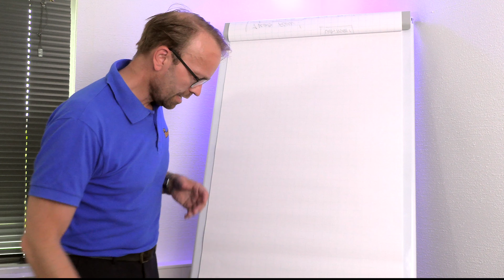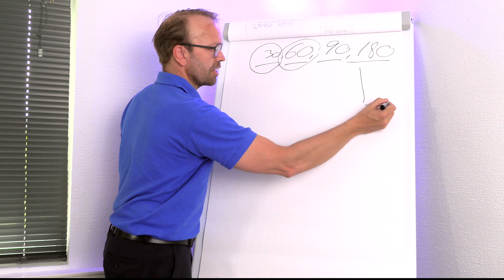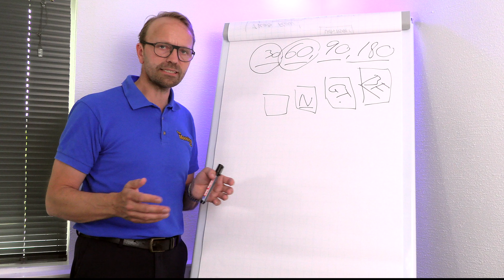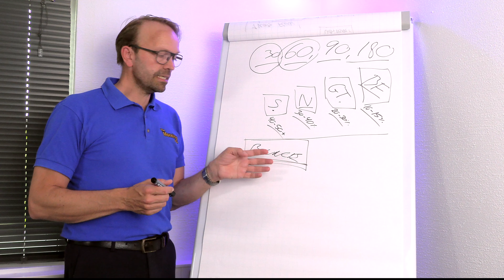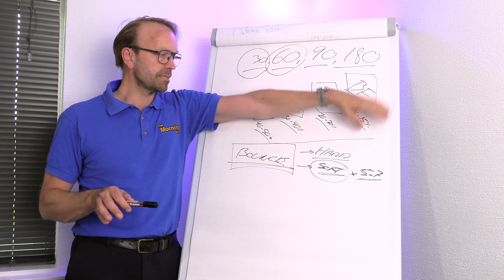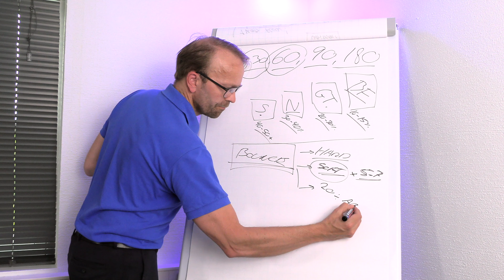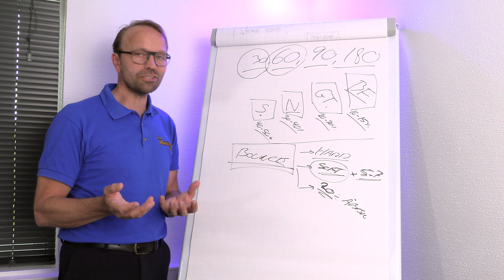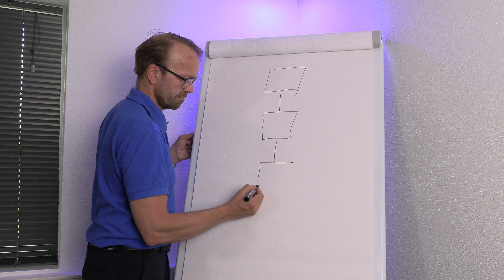Mine bedste tips til nyhedsbrev - Få succes med nyhedsbreve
I dagens søndags vlog, kommer jeg omkring mine bedste tips når det kommer til at have et nyhedsbrev i sin webshop. nyhedsbrevet er vejen til at øge din indtjening ganske betragetligt, uden at det kommer til at koste dig, hverken meget tid eller penge.

Men der er en række af ting som du skal være opmærksom på, og det kommer vi omkring i dagens vlog om nyhedsbreve og email marketing.

0:00 Nyhedsbrevet, hvad skal du være opmærksom på?
1:10 Email marketing skal kunne integreres i din webshop
1:40 Segmentering af dit nyhedsbrev er ekstrem vigtig
16:27 Flows du skal bygge på i din email marketing
24:00 Spørgsmål og svar